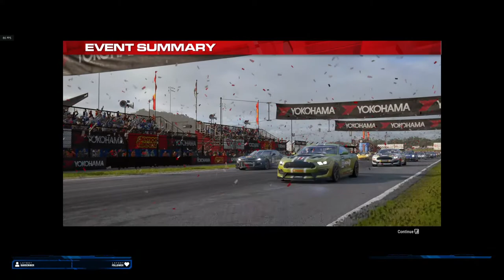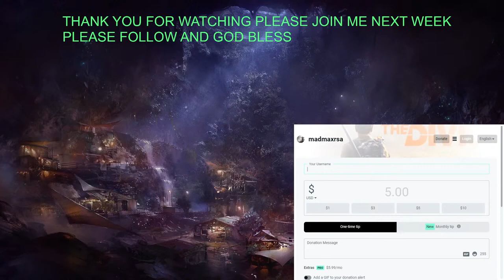GRID LEGENDS TOURING CAREER STAGE ONE LINE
SOME LIVE CAREER MODE GRID LEGENDS
STAGE ONE ROOKIE TOURING
Please follow me on and share this vid